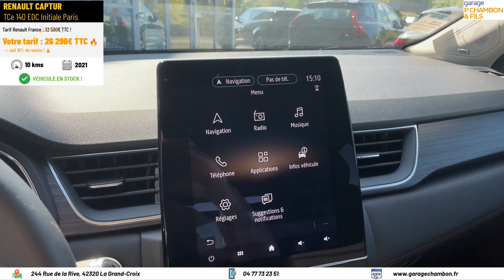RENAULT CAPTUR TCe 140 EDC Initiale Paris - Gris Cassiopée toit noir Etoilé | présentation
Dernier arrivage : CAPTUR TCe 140 EDC Initiale Paris ! 🔥 🎥

Le SUV Renault dans sa finition la plus prestigieuse, dans sa couleur bi-ton Gris Cassiopée toit noir Etoilé

Il possède de nombreux équipements et options ! 😎
Pour n'en citer que quelques uns :
- Parebrise chauffant
- Caméra 360° avec aides au parking AV / AR
- Jantes alliage 18" Initiale Paris noires brillantes
- EASY LINK avec écran 9.3''
- Carte Renault Mains Libres
- Bose Sound System
- Barres de toit
- Multisense

Pour les plus curieux rendez-vous dans notre garage situé 244 Rue de la Rive, 42320 La Grand-Croix.

N'hésitez pas partager, liker, commenter et surtout venir nous rendre visite pour admirer nos produits !